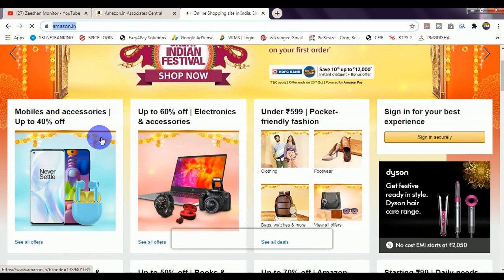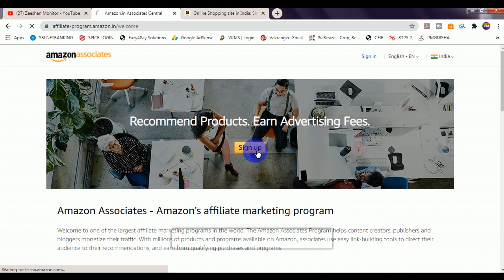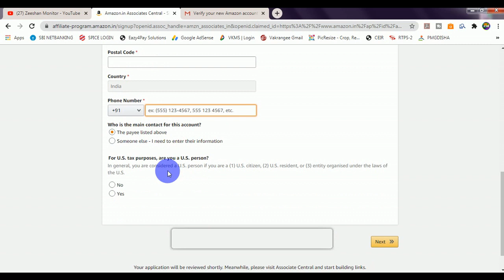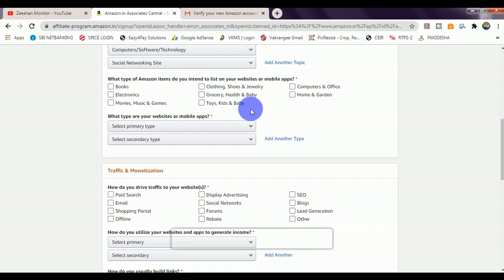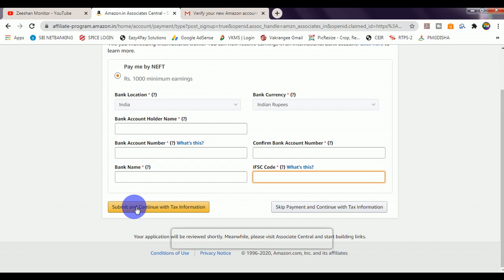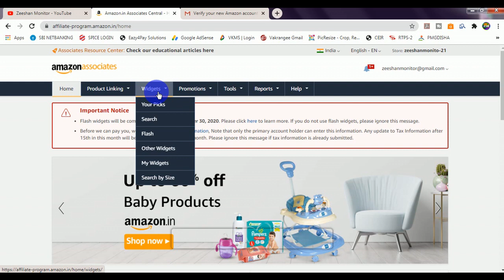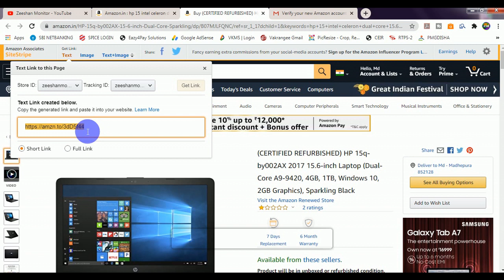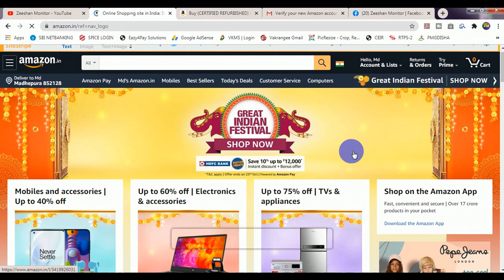Amazon Se hajaro kamaye bina kuch kiye | amazon affiliate program | affiliate marketing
THANKS FOR WATCHING